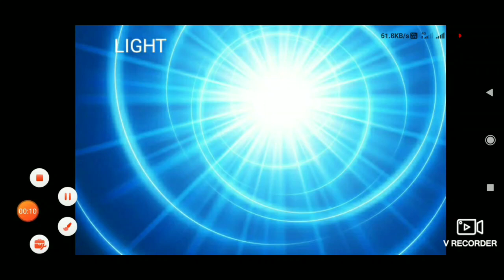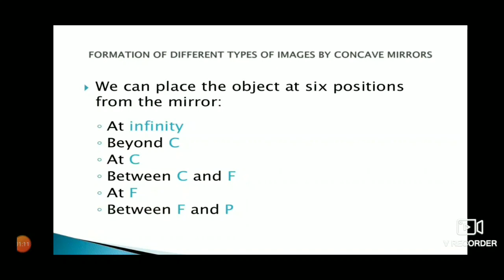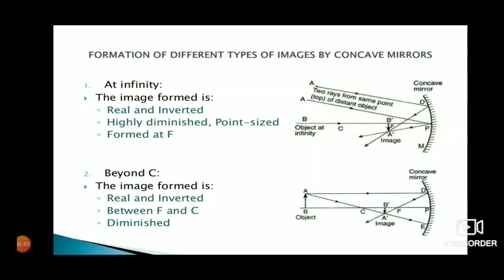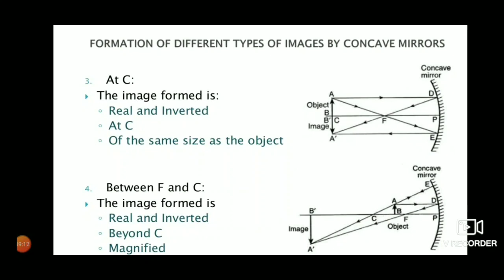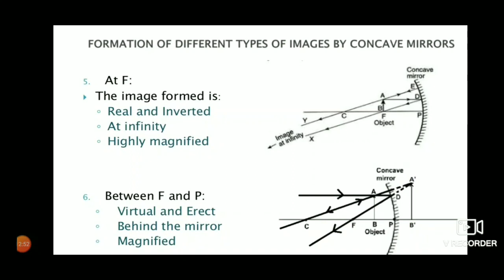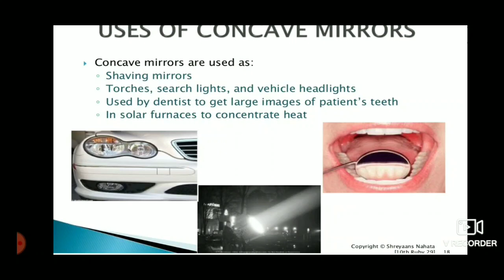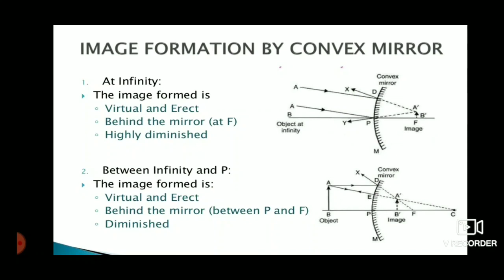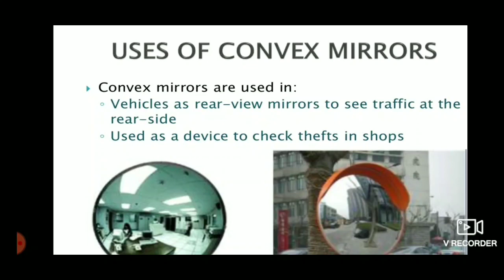Class X , Chapter Light , Part III